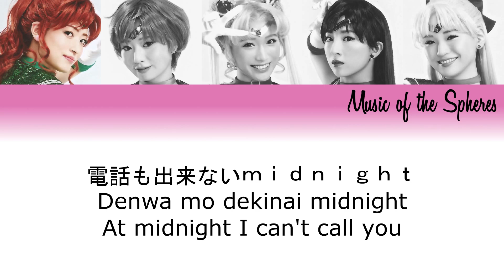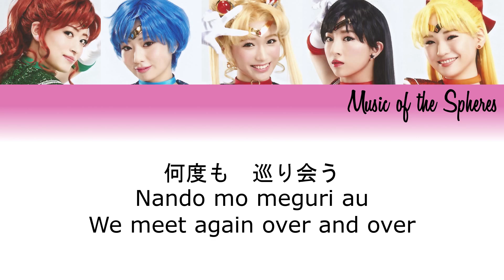SHINING MOON TOKYO - Moonlight Densetsu (Musical Festival Ver.) Lyrics [KAN|ROM|ENG]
Credits are in the video. I hope you enjoy!
And I can FINALLY make a SMT lyric video! Even though the arrangement is MyuFes and not SMT's version, it is still their vocals so I figured I'd still label this SHINING MOON TOKYO. I also find it quite interesting. If you noticed, they changed the line distribution for this performance instead of sticking to the regular SMT line distribution, following The Super Live's version. I don't know why they did this, but at least every senshi got their own little solo! I hope you enjoy! More MyuFes lyric videos are on the way!